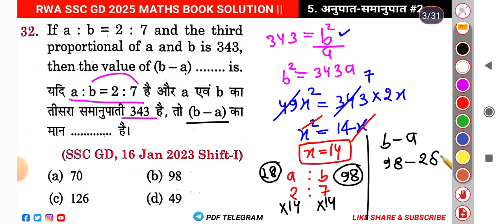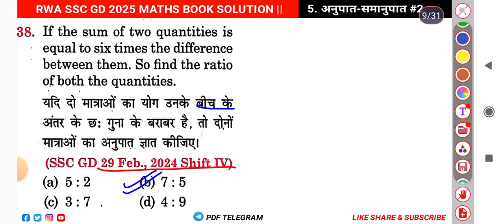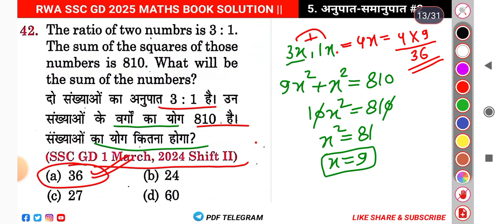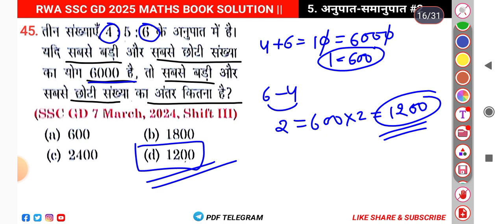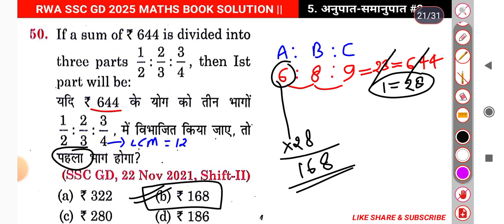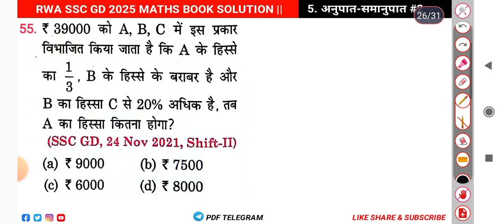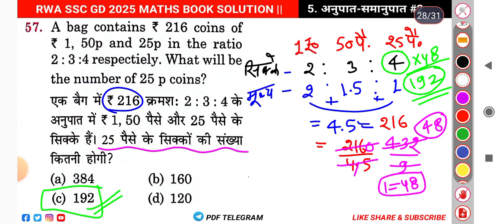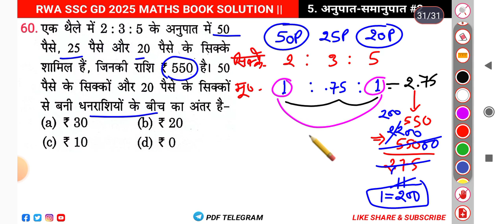SSC GD 2025 RWA BOOK || SSC GD MATHS BOOK SOLUTION || RATIO & PROPORTION || SSC GD 2025 MOCK TEST 18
SSC GD 2025 RWA BOOK || SSC GD MATHS BOOK SOLUTION || RATIO & PROPORTION (अनुपात-समानुपात) || SSC GD 2025 MOCK TEST 18

MATHEMATICS CHAPTERWISE PRACTICE SET RWA BOOK.

RATIO & PROPORTION PRACTICE SET-18 MATHEMATICS.

About :-

ankit bhati ssc gd book
ssc gd maths practice set book
maths ankit bhati sir ssc gd constable
rojgar with ankit ssc gd new book solution
rojgar with ankit ssc gd new book
ankit bhati ssc gd book pdf download
ankit bhati ssc gd 2025 classes
ankit bhati ssc gd maths book
ankit bhati maths ssc gd
ssc gd maths new book complete solution
ssc gd maths book rwa
ssc gd maths trick
ssc gd maths important questions
ssc gd maths number system rwa
ankit bhati maths ssc gd book 2024
ankit bhati ssc gd book review
ankit bhati ssc gd book solution
ankit bhati ssc gd question previous year
ankit bhati ssc gd constable book
ankit bhati gd maths pdf
ssc gd maths by ankit bhati
ssc gd maths book by ankit bhati
rojgar with ankit ssc gd book complete solution
rojgar with ankit ssc gd book pdf download
rojgar with ankit ssc gd book pdf
rojgar with ankit
ankit bhati ssc gd 2025 book
ankit bhati book for rpf
ankit bhati maths book pdf for ssc gd
maths rojgar with ankit rpf
ankit bhati rpf maths book pdf download
ankit bhati maths for rpf constable & si
rojgar with ankit rpf maths book pdf
ssc gd maths ankit bhati
rojgar with ankit book
maths by rojgar with ankit
ssc gd maths by rojgar with ankit
ssc gd maths class by anand sir
ssc gd
ssc gd maths classes
ssc gd average class
ssc gd maths practice set
ssc gd average practice set
ssc gd book maths practice set
ssc gd maths book rwa solution
ssc gd maths online class
ssc gd maths book solution
ssc gd ratio and proportion previous year question paper
ssc gd maths ratio and proportion
ssc gd constable maths class
rwa ssc gd new maths book solution